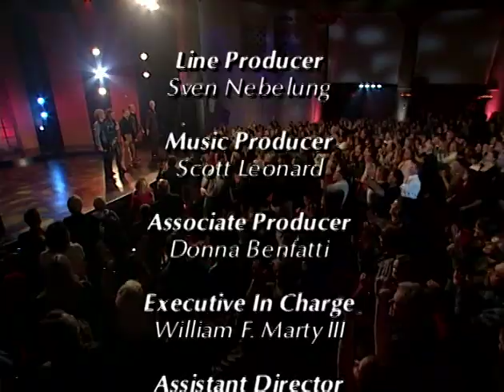Live In Concert (2000) | ROCKAPELLA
The vintage live concert by Rockapella, broadcast in 2000 on PBS and available at the time on VHS & DVD.  From the original master tapes!
► Stream or download Rockapella’s Music everywhere...
► Get the latest in your inbox.
►CREDITS:
Rockapella (2000): Barry Carl, Elliott Kerman, Kevin Wright, Jeff Thacher, Scott Leonard.
Music Arranged by Rockapella '88-'98.
► For Rockapella booking info, please contact Universal Attractions Agency For all other inquiries please contact PKA Management